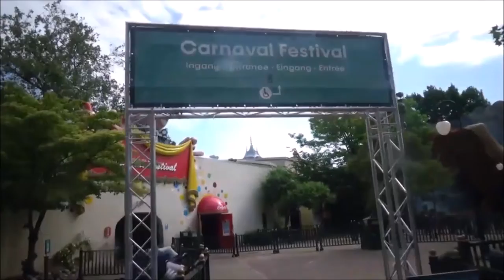VLOG #934 1K PERIKELEN ! | MORGEN DE PREMIERE VAN DE KERMIS IN DEN BOSCH!